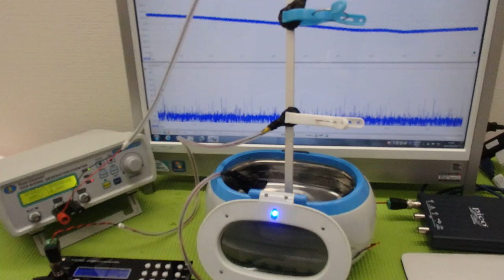メガヘルツの超音波発振制御技術 ultrasonic-labo